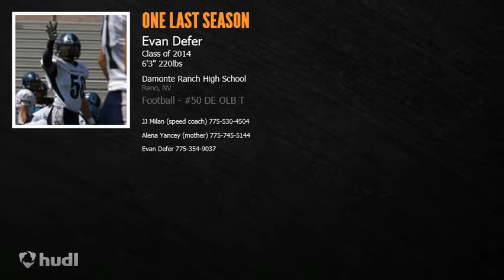Evan Defer Highlight Film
2014 Grad
Damonte Ranch High school
D1 Prospect
FAST & MEAN
DRFP